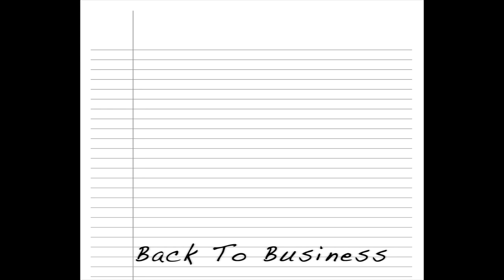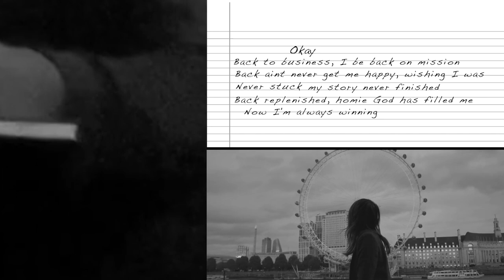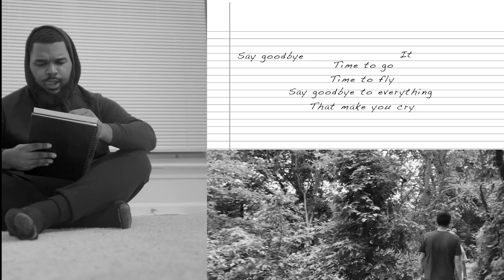Kalin Jones - Back To Business (Official Lyric Video) | Christian Rap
"Back to business, I be back on mission"

Follow Rapzilla!